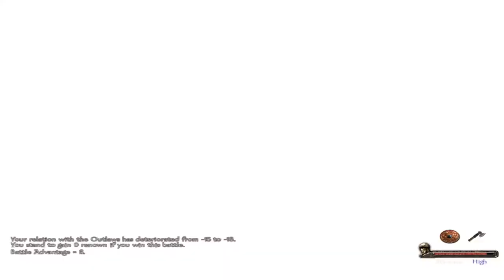Pemain yang Tersesat - Mount & Blade Warband : Viking Conquest Eps. 02 || Jack-Play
kali ini adalah episode paling tidak jelas dari jackalz karena episode kali ini tidak mempunyai jalan cerita sama sekali dan cukup singkat juga tapi tetep seru, simak terus videonya...!

PC Specs:
Processor : Intel core i5-3470 CPU @ 3.20GHz
RAM : 2X4096 MB DDR3
Operation System (OS) : Windows 10 Pro 64-Bit
Storage : SSD 128 GB + HDD 500 GB
VGA : Asus Nvidia GTX 650 1GB DDR5

:D